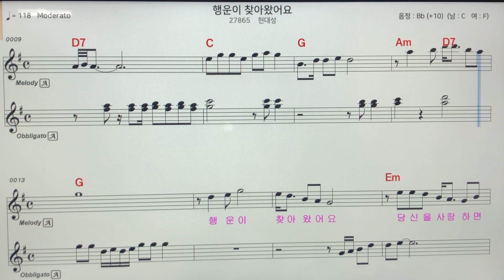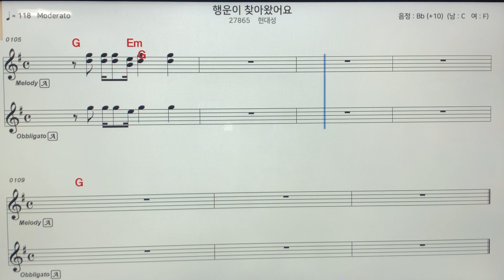현대성~행운이찾아왔어요알토색소폰 악보MR ~손미영알토색소폰ㆍ플루트연주~강펀치작곡가님